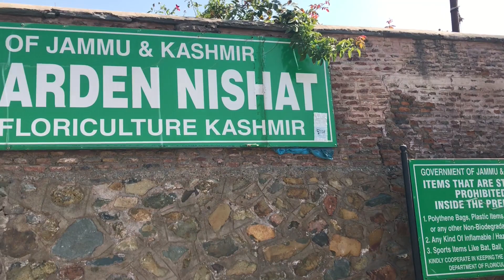Nishat Bagh | निशात बाग़ , Srinagar | Kashmir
In this video, I am exploring Nishat bagh (the Garden of joy). It is the second-largest Mughal garden in the Kashmir Valley. Located on the bank of the Dal Lake, with the Zabarwan Mountains as its backdrop, Nishat Bagh is a garden with views of the lake beneath the Pir Panjal mountain range. The Bagh was designed and built in 1633 by Asif Khan, elder brother of Nur Jahan. Rising from the edge of the Dal Lake, it has twelve 12 terraces representing twelve Zodiacal signs.

0: 00 Intro
0:33 Nishat Bagh
2:45  10th Terace
3:15 Zenana Terrace
4:49 Beautiful scenic view of Bagh with Lake
5:38 Second Terrace
6:25 Dal Lake and Floating posting office
6:54 Lal Chowk